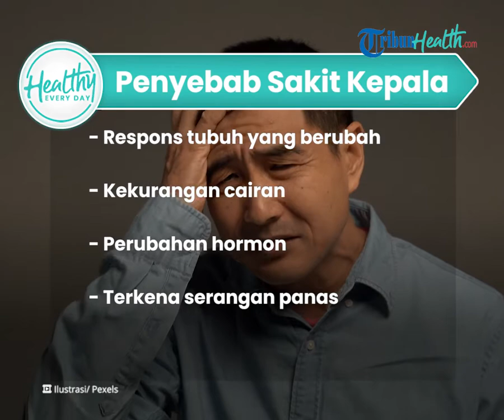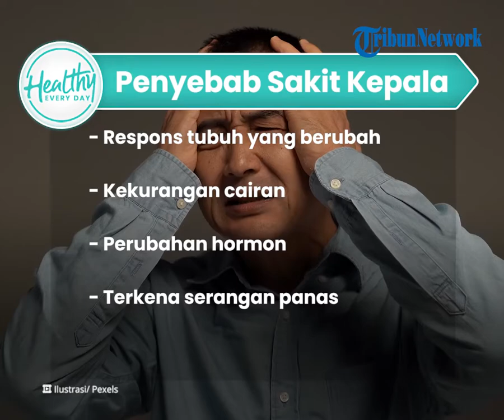Terasa Pusing saat Kepanasan Dapat Ganggu Penglihatan, Begini Cara Mudah Atasi Sakit Kepala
TRIBUN-VIDEO.COM - Saat ini bumi semakin panas sehingga dapat menimbulkan beberapa masalah kesehatan.

Bahkan teriknya sinar matahari membuat seseorang merasa sakit kepala.

Selain rasa sakit tak tertahankan, terkadang ketika kepanasan juga memicu rasa pusing.

Begini cara mudah untuk mengatasinya.

Dikutip dari Kompas.com, Sakit kepala saat kepanasan adalah satu masalah kesehatan yang kerap dikeluhkan ketika cuaca sangat terik.

Kondisi ini menimbulkan rasa tak nyaman hingga merasakan beberapa risiko.

Selain rasa sakit tak tertahankan, terkadang ketika kepanasan seseorang bisa merasakan sensasi berdenyut di kepala, otot jadi gampang kram, tidak tahan dengan silau cahaya, mual, dan sangat kehausan.

Adapun beberapa penyebab sakit kepala saat kepanasan, seperti:

- Respons tubuh yang berubah

- Kekurangan cairan

- Perubahan hormon

- Terkena serangan panas.

Penyebab sakit kepala saat kepanasan dapat sembuh dengan beberapa langkah sederhana, seperti:

1. Mencari tempat teduh saat cuaca terik

2. Menggunakan kacamata hitam agar tidak silau karena paparan cahaya matahari yang berlebihan.

3. Mengonsumsi makanan yang bernutrisi

4. Mengompres kepala dengan es batu yang diselaputi kain.

5. Menggunakan pakaian yang longgar saat musim panas.

(Tribun-Video/Kompas.com)

Artikel ini telah tayang di Kompas.com dengan judul "8 Cara Mengatasi Sakit Kepala saat Kepanasan", Klik untuk baca: